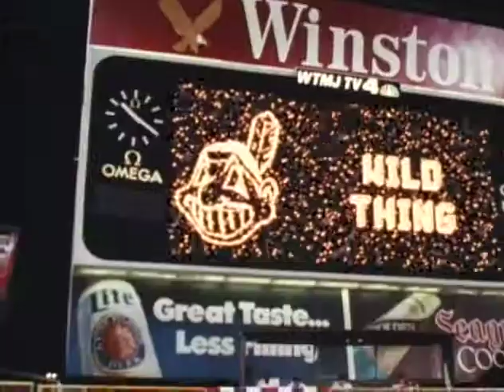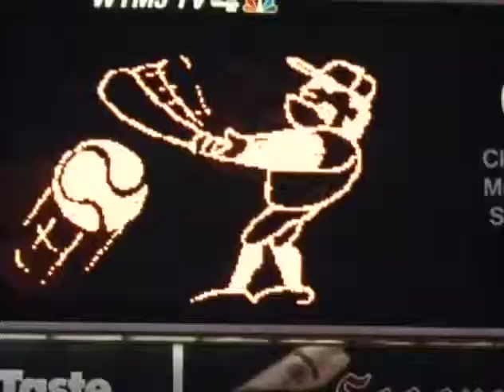Major League II - Trailer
Trailer for the movie Major League II